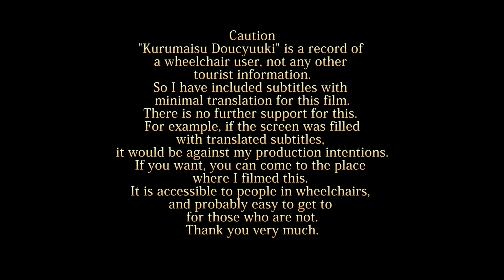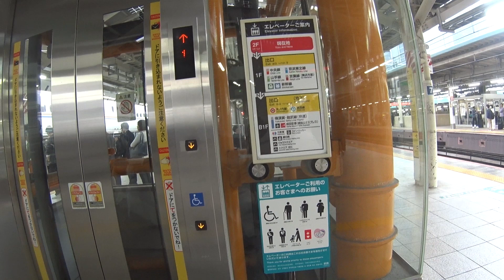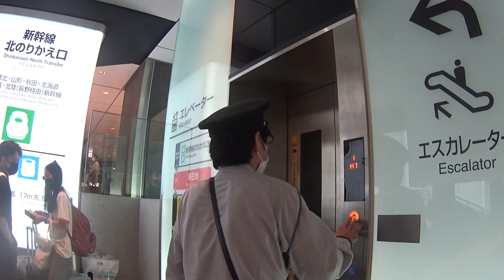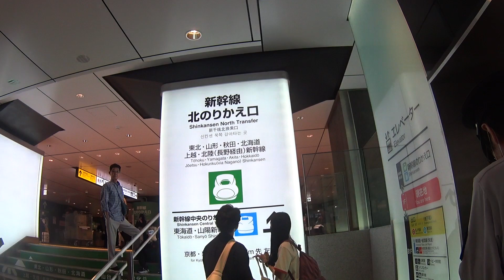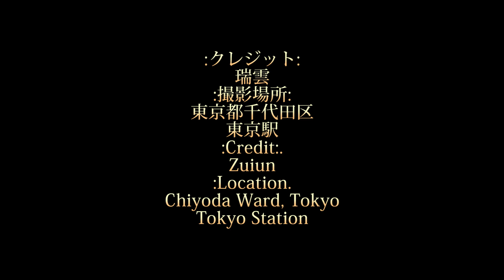車いす道中記東京編 JR東日本東京駅 常磐線特急ときわ70号(70M)下車 東京都千代田区編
車いすで、2024年5月1日に、東京都千代田区にある、JR東日本の東京駅にて。常磐線の特急ときわ70号(70M)を下車したときのものです。
※これで、2024年5月1日編の最終になります。明日からは別の日付編の開始予定です。宜しくお願いします。(^.^)
ときわ70号=列車番号···70M。車両番号···モハＥ657-103。
In a wheelchair, at JR East's Tokyo Station, Chiyoda-ku, Tokyo, on 1 May 2024. This is from the Tokiwa 70 (70m) limited express train on the Joban Line.
*This will be the last of the 1 May 2024 edition. I plan to start another date edition tomorrow. Thank you for your cooperation. (^. ^)
Tokiwa No. 70 = Train No. --- 70M; Car No. --- Moha E657-103.